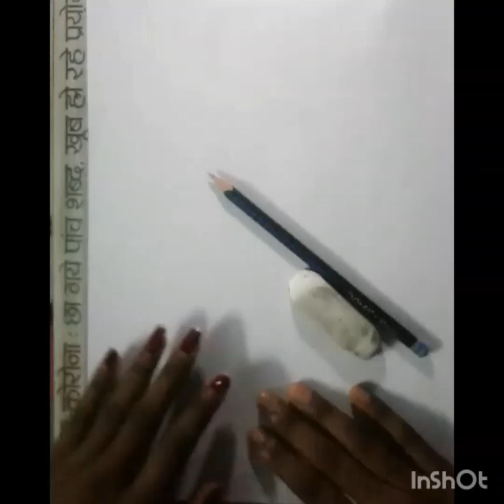Sonali'sCreations part 1 beauty with gravity , art and craft by Sonali Verma Saurabh Joshi arts se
I have tried my best in lack of sources..